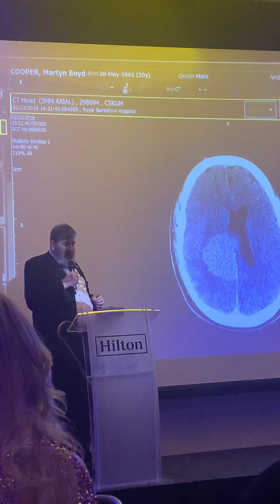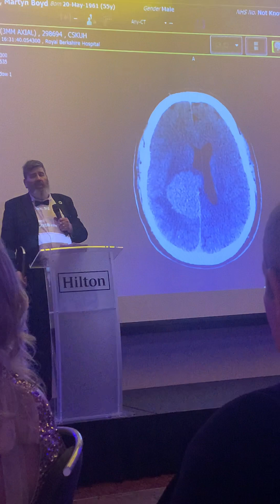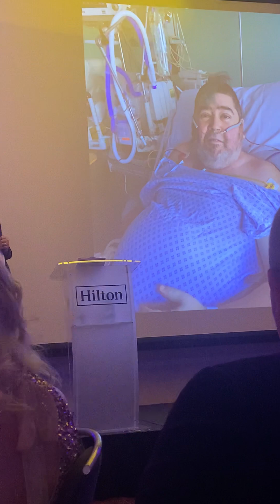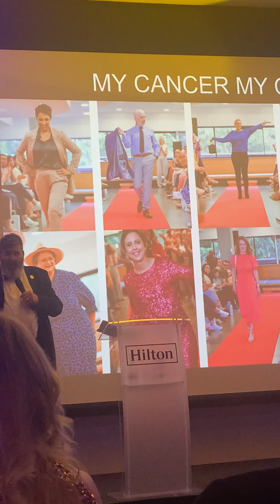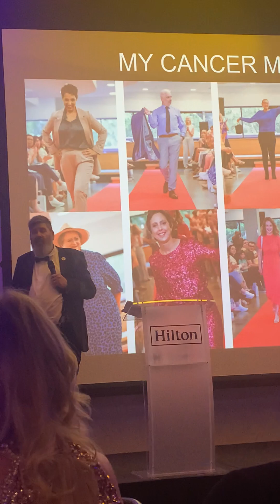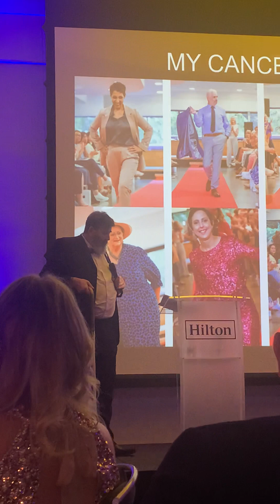MyCancer MyChoices Speech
Speech made for local charity, 'My Cancer My Choices' on 7th January 2023 at the Hilton in Reading.